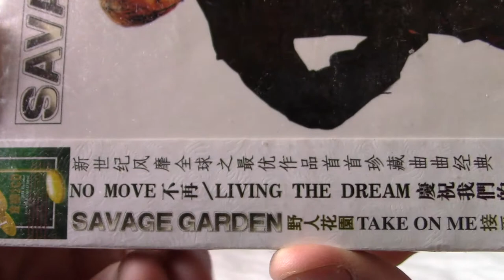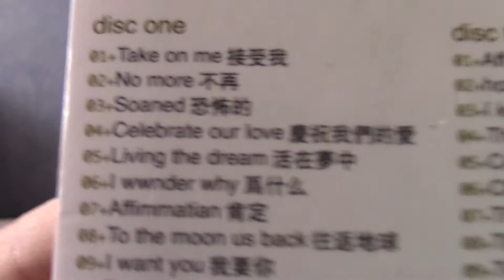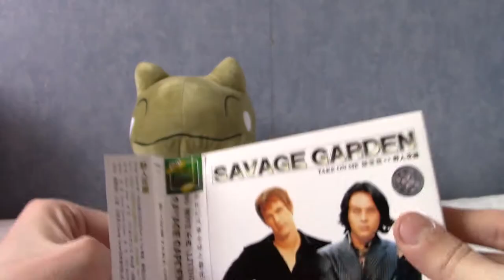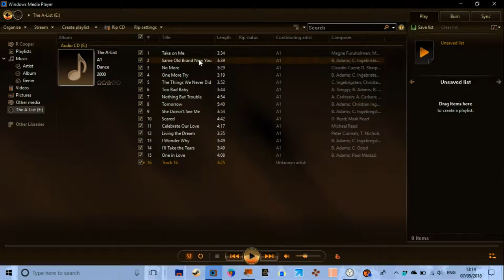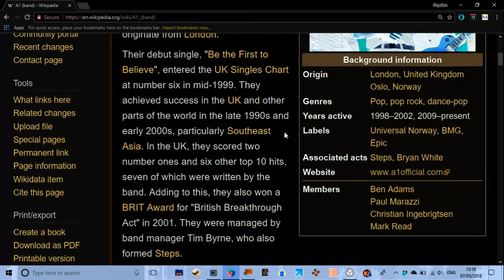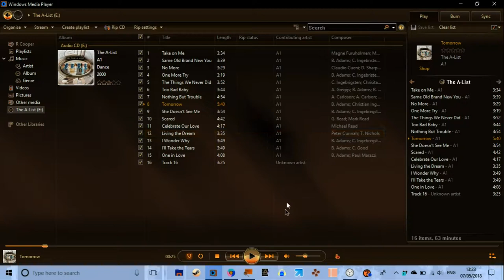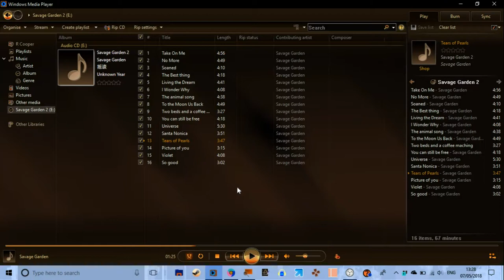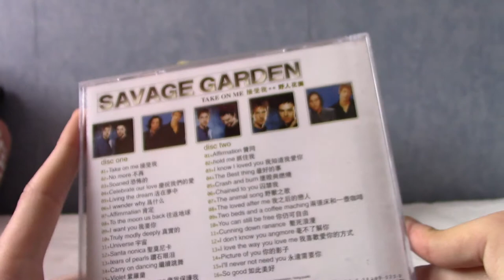A Look At: A Chinese Bootleg Savage Garden Album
It's time to crack open a CD I bought a while back that's very clearly a Chinese bootleg of Savage Garden's albums, featuring other musical guests!

Social Media